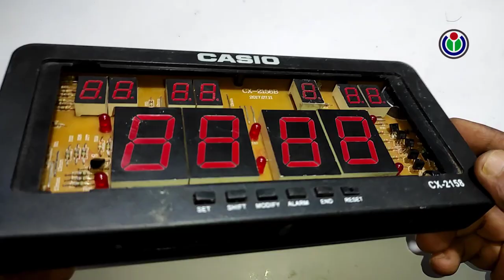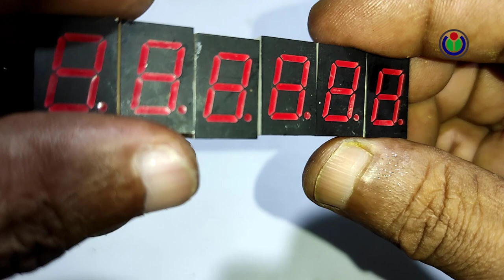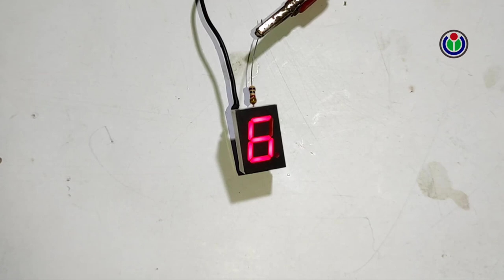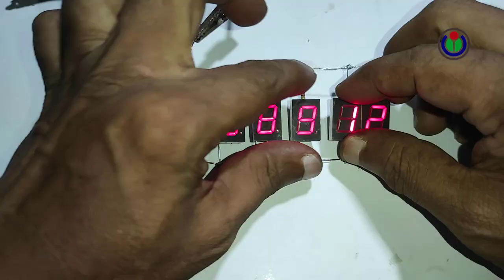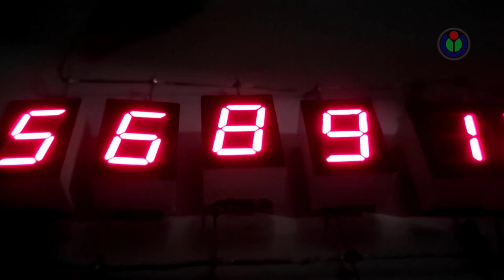Don't throw damage LED Clock | How to make Digital Clock Number | Make English LED Figure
Hey guys,

"DREAM FINDER" is all about DIY, life hack, tutorials, and other awesome ideas that pop into my mind. I always strive to upload the best quality content to my channel.
The best part of my channel is that I transform old and useless waste materials into new creative and daily need useful material and we upload a new video every day.

My More Channel is available Here.
4. "The VillFood" is the lifestyle & food styles of the people in our village.